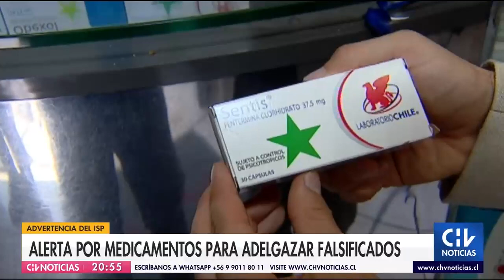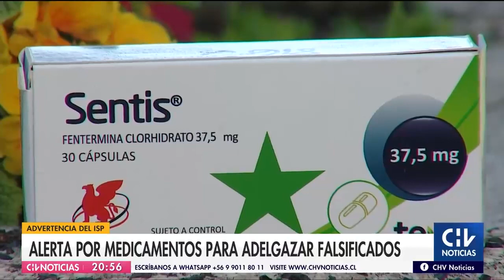ISP alerta sobre venta de medicamentos falsos para adelgazar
Tras recibir una serie de denuncias, el Instituto de Salud Pública detectó la comercialización de dos fármacos que se usan para inhibir el apetito y que contienen ingredientes que pueden ser perjudiciales para la salud.